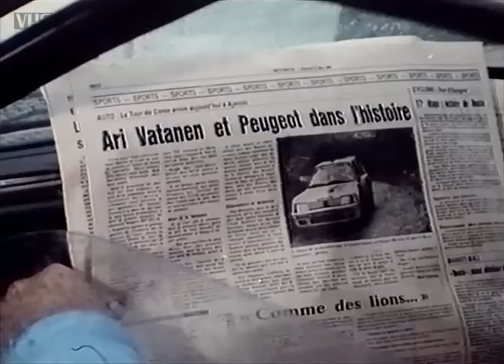Challenger - the story of Peugeot in the 1984 WRC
Film produced on behalf of Peugeot by Jean Louis Mourey, chronicling the debut season of the Peugeot 205 Turbo 16 and its fortunes on the 1984 Tour de Corse, Acropolis, 1000 Lakes, Sanremo and RAC Rallies.

This movie was produced for commercial purposes and the commentary, clearly translated literally from a French script, reflects this. It is uploaded here, however, because of the quality of the footage and the behind-the-scenes material, which is exceptional for the era. For VHS Rallies' exclusive range of classic rallying t-shirts, hoodies and mugs,